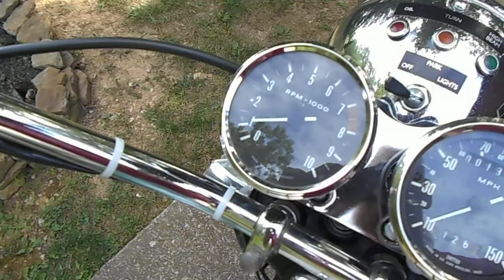Retro modified restoration 1978 Triumph 750 Bonneville. 1 of a kind.